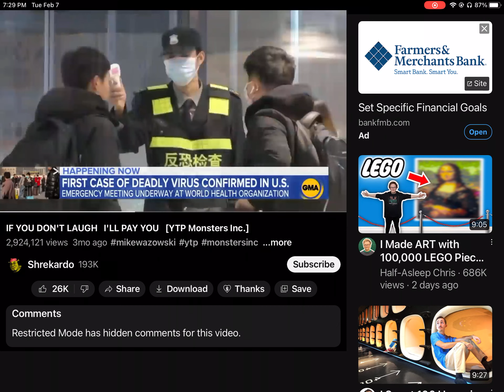February 12, 2023